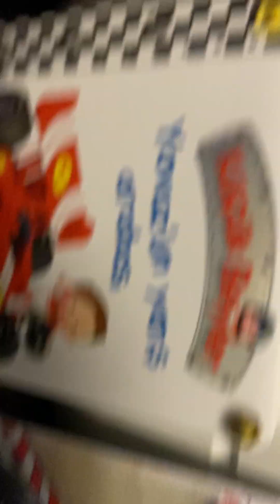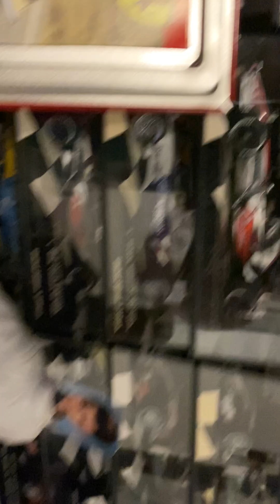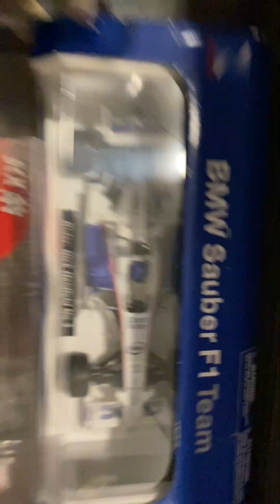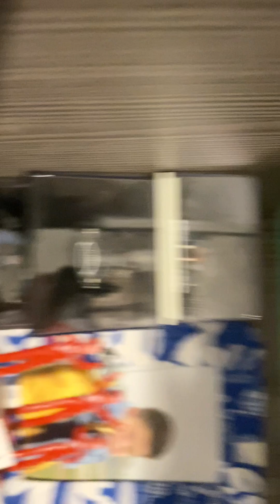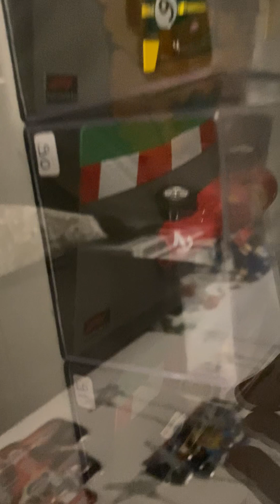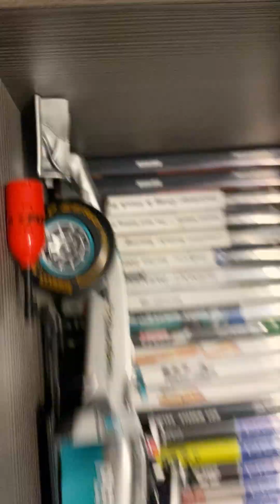My F1 Colleciton 2023